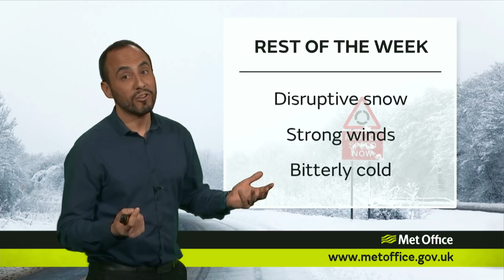Sunday afternoon forecast 25/02/18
25 February – National weather forecast presented by Mark Wilson